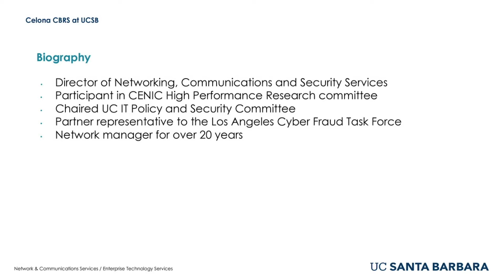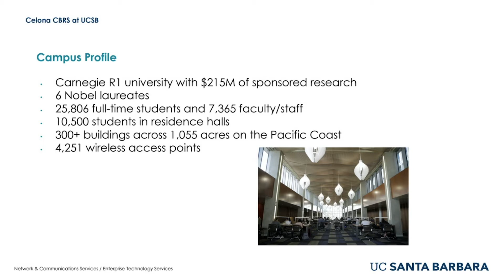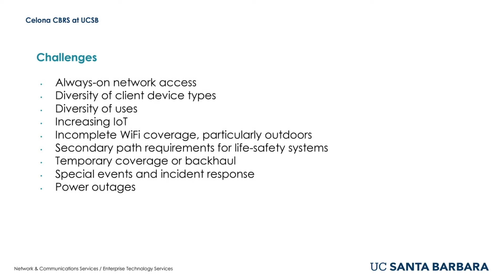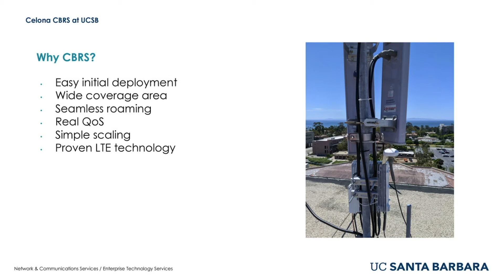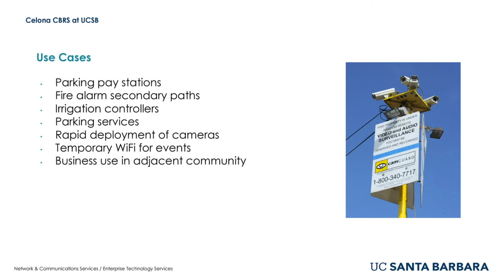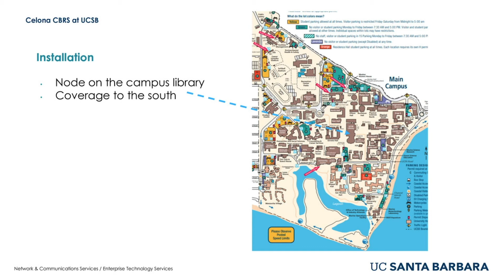Real world Performance of CBRS based Private LTE with University of California, Santa Barbara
Kevin Schmidt from the University of California at Santa Barbara (UCSB) is our guest for this episode of the Field Journal. As the Director of Networking, Communications and Security Services, Kevin has been looking at ways to improve wireless connectivity for IoT infrastructure at the UCSB campus and was kind enough to share initial test results from his outdoor CBRS LTE deployment.

If you want to get a better picture of how you can deploy and test CBRS based LTE wireless in your environment, this episode is perfect for you.